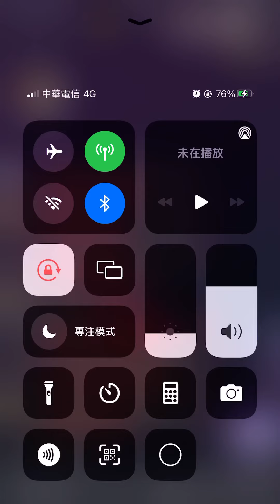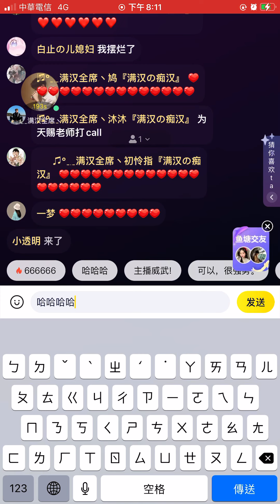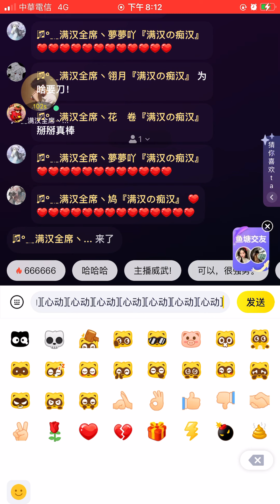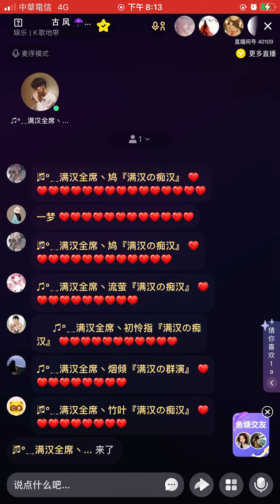呆呆(滿漢)-我可以（2022-0817）